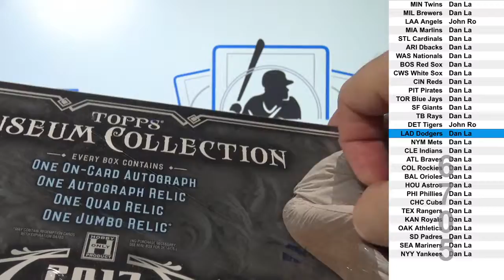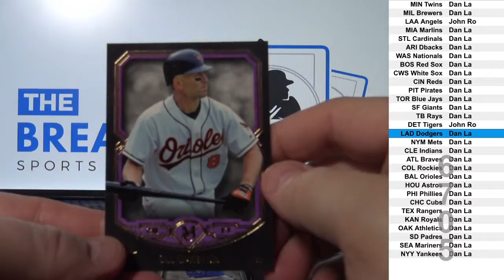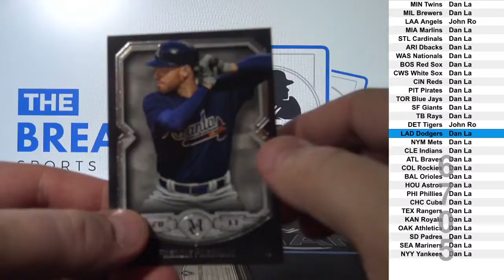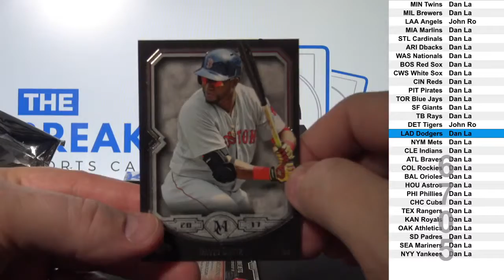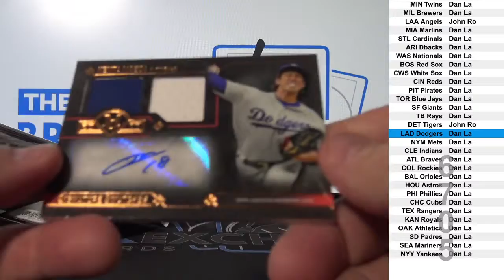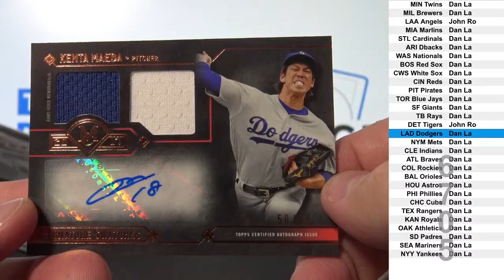2017 Museum Collection Baseball 1-box break! (Break ID: 6705)